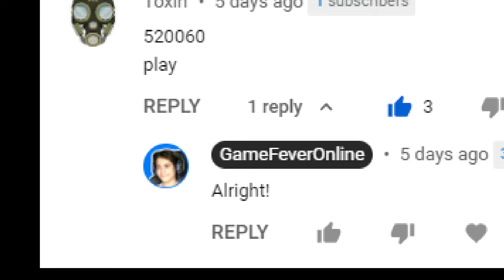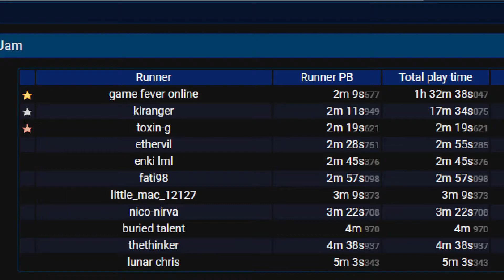Mega Man Maker | NRS-Space Jam Speedrun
The other day a viewer of the channel, Toxin, commented the ID of a NoResetSpeedrun Mega Man Maker level he made for me to play it, so I decided try to get World Record on it and actually did it! I am not a "pro" Mega Man Speedrunner, but I have played the game for over a year, and I am pretty good at controlling what we call "Bass Momentum". This video shows the journey I went through to achieve that goal. Next video might be a Top 10 Worst levels playthrough, I need to stop playing such great levels for a bit. ;)

I make videos talking about the many features in Mega Man Maker, Stuff to do with them, and aditions we all want in the amazing fangame. Helpful Tutorials, Wacky Challenges, and Mega Man Maker Updates.